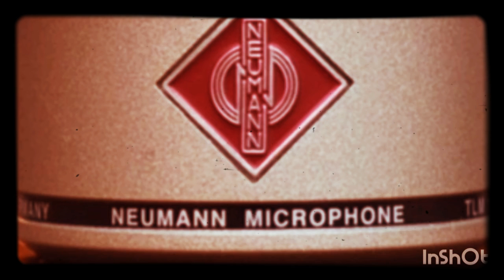[FREE] "DINO" (prod.ALEK 84)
BIELAWA RAP.
Jestem w mieście.
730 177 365